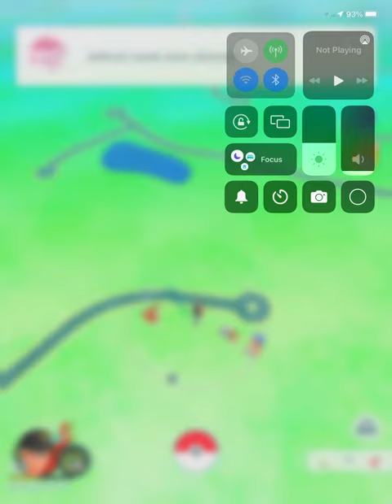One more day until the Pokémon go fest finale event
Sorry for the lack of uploads I’ve been running out of ideas and I needed a break